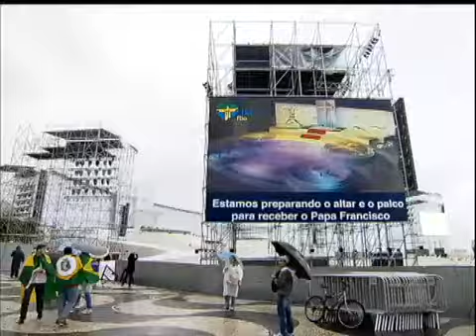Peregrinos da JMJ enfrentam dificuldades com o transporte no Rio de Janeiro